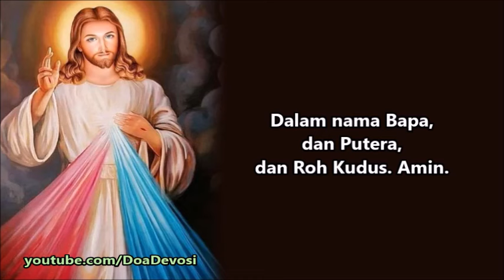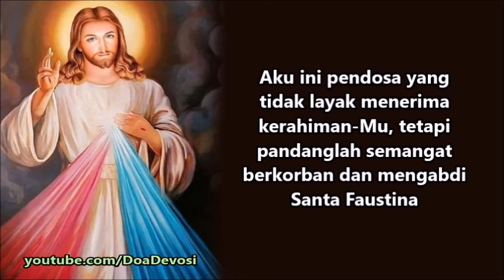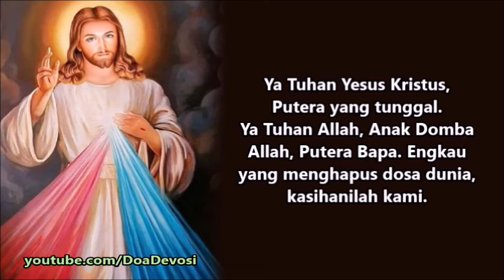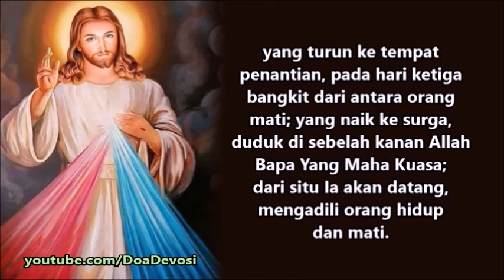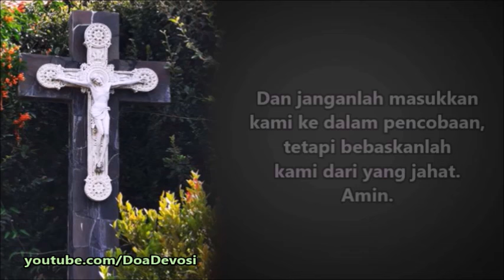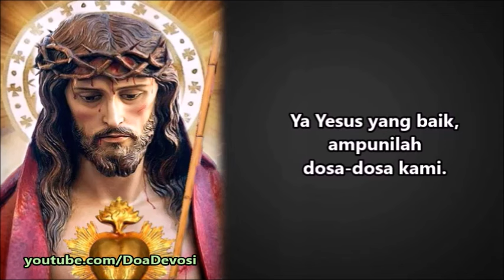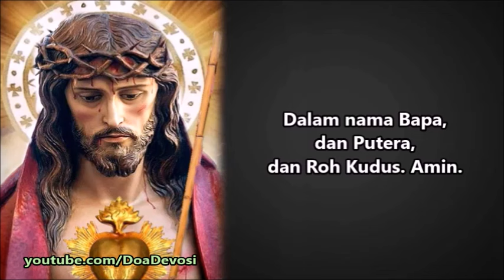Doa Mohon Pertolongan, Kekuatan, Anugerah Ilahi dengan perantaraan St. Faustina + Permohonan Pribadi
Ya Yesus yang menjadikan Santa Faustina seorang yang sangat menghormati kerahiman-Mu yang tidak terhingga, sudilah dengan perantaraannya, jika itu sesuai dengan kehendak-Mu yang Mahakudus, berikanlah aku anugerah. (sebutkan permohonan)

Aku ini pendosa yang tidak layak menerima kerahiman-Mu, tetapi pandanglah semangat berkorban dan mengabdi Santa Faustina dan ganjarlah keutamaannya dengan mengabulkan permohonan kami melalui perantaraannya dan dengan penuh harapan kuhaturkan kepada-Mu. Amin.